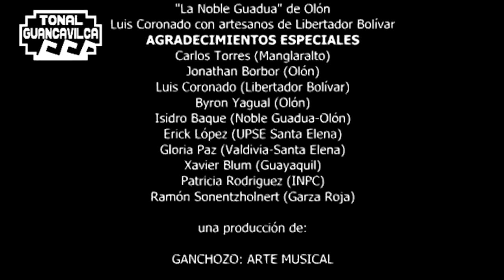Maestro Ganchozo, es músico, compositor, creador de instrumentos e investigador de etnomúsica.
IAEN, rinde homenaje al Maestro Schuberth Ganchozo; músico, compositor, creador de instrumentos e investigador de etnomúsica. En sus conciertos, ha llevado el sonido ancestral ecuatorial, a más de 12 países.“Tonal Guancavilca” refleja la geometría sonora de esa cultura costeña.